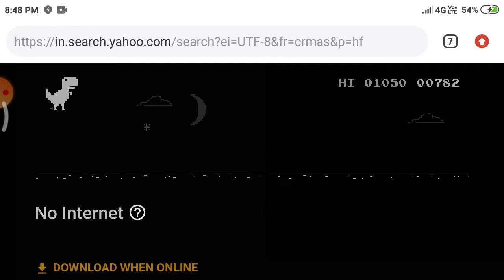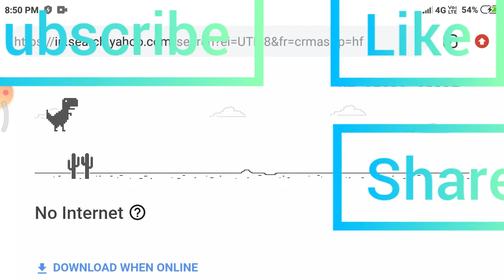Dinosaur Run#stressfull game😵😵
here the new game video dinosaur run literally everyone's known game  but stressfully game I did it in its first attempt